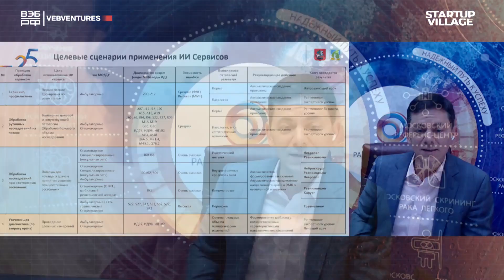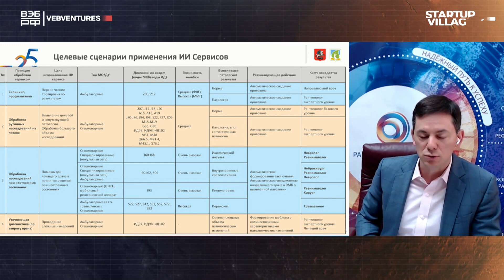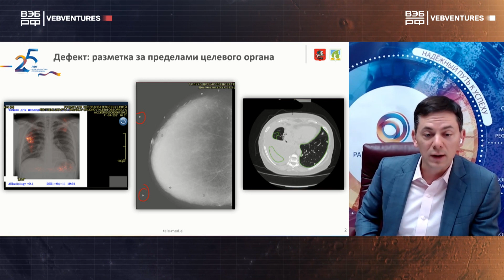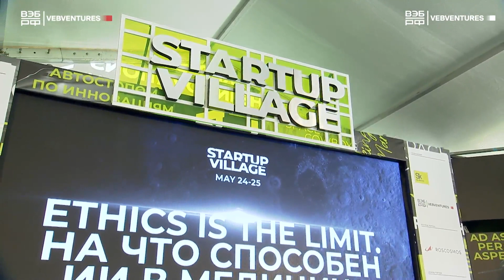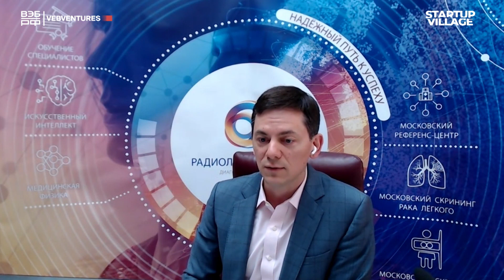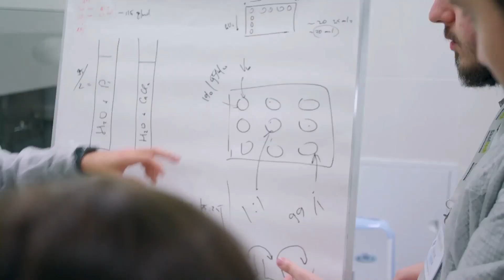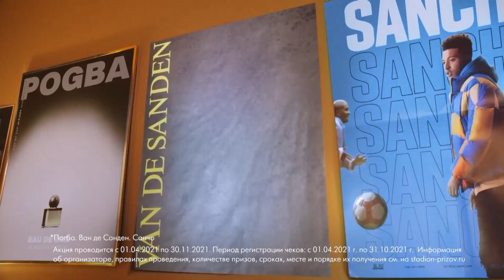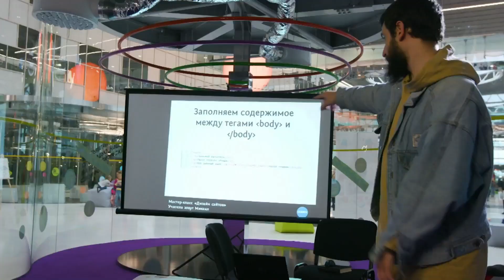ETHICS IS THE LIMIT НА ЧТО СПОСОБЕН ИИ В МЕДИЦИНЕ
25 МАЯ / 11:00 — 11:45 / EARTH RU

В настоящее время практически во всех сферах медицины разрабатываются решения с применением искусственного интеллекта: данная технология позволяет быстро и эффективно собирать анамнез, анализировать результаты исследований, помогать врачам в более точной постановке диагноза, проверять медицинские карты и многое другое. В то время, как клиники внедряют все новые сервисы, позволяющие качественно повысить уровень обслуживания, все больше исследований обращают внимание на возможные этические ограничения при использовании искусственного интеллекта в медицине.

Участники сессии расскажут о существующих медицинских сервисах, использующих технологии ИИ и обсудят возможные ограничения при его использовании, в том числе лежащих в плоскости этики.

Спикеры:

Роберто Андорно, Старший научный сотрудник, Цюрихский университет

Сергей Морозов, Директор, Научно-практический клинический центр диагностики и телемедицинских технологий Департамента здравоохранения города Москвы

Дмитрий Политов, Управляющий директор, VEB Ventures

Сергей Сорокин, Генеральный директор, Intellogic

Денис Швецов, Генеральный директор, Доктор Рядом

Модератор:

Наталья Полушкина, Вице-Президент, Исполнительный директор Кластера биологических и медицинских технологий, ФОНД "СКОЛКОВО"